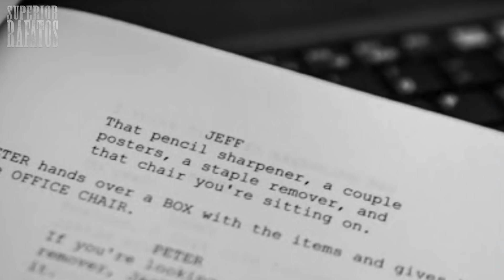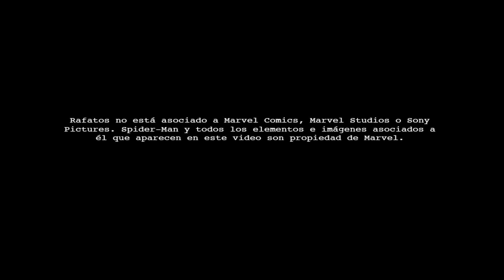10 Cosas que no sabías del Doctor Octopus de Alfred Molina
El famoso Doctor Octopus interpretado por Alfred Molina en Spider-Man 2 de 2004 parece dará mucho de que hablar en un futuro cercano. Siendo uno de los mejores personajes de la película y uno de los villanos más recordados dentro de los proyectos del trepamuros, ¿qué tanto sabemos sobre él en realidad?

En el siguiente video te presento 10 datos que que tal vez, solo tal vez no sabias sobre Doctor Octopus en Spider-Man 2.